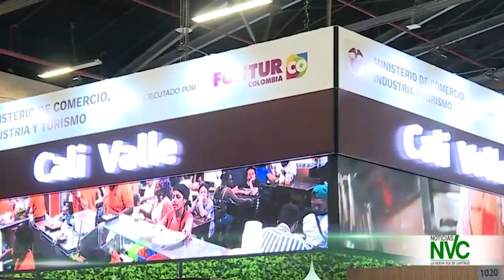NVC GENERALES 28 DE FEBRERO DE 2024